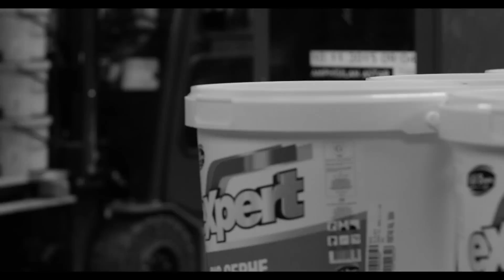Filli Boya, Atatürk'ün huzurunda.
Filli Boya olarak, Ulu Önder Atatürk’ü saygı ve özlemle anıyoruz.